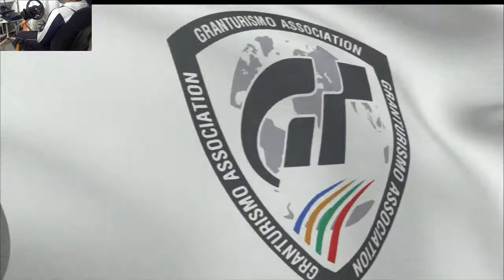GRAN TURISMO 6 CAP 23 INTERNACIONAL A MUNDIAL GT SPA